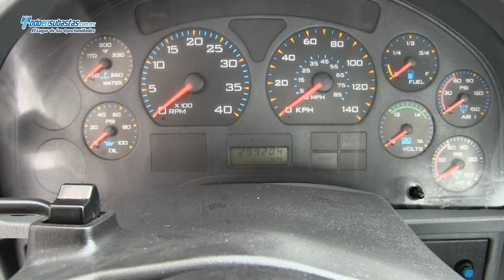International / Tracto Quinta Rueda 7400 300 Navistar DT530 de 300 HP / 2008